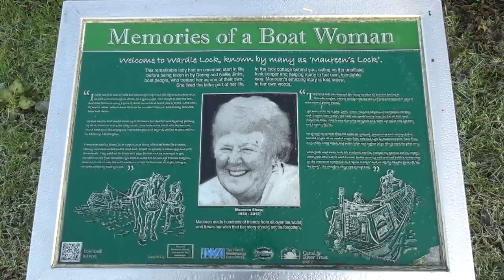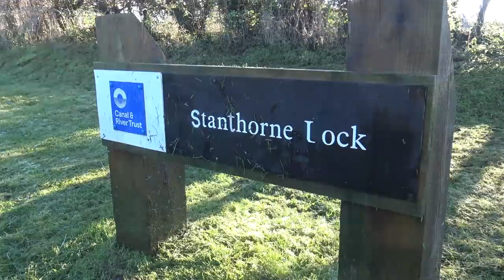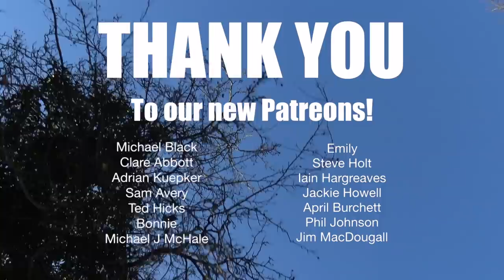What Caused the HUGE Middlewich Breach? - MASSIVE FLOOD on the Trent & Mersey Canal - Ep. 81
Colin finds out what caused the Middlewich breach as we take our narrowboat from the Trent & Mersey Canal onto the Middlewich Branch of the Shropshire Union Canal, continuing our journey across Britain by Narrowboat.

We leave the Trent and Mersey canal at Middlewich Junction and traverse the shortest canal in the UK, the Wardle Canal, learning about Maureen Shaw (Auntie Maureen), the Boat Woman of Wardle Lock.

Colin explains what caused the Middlewich Breach of 2018 before we explore the Middlewich Branch of the Shropshire Union Canal heading past Winsford Top Flash, under the West Coast Main Line, Clive Green and on towards Church Minshull and Eardswick, which Colin has problems pronouncing 😂

Many thanks to Clifford Astle for allowing the use of the photos of Maureen Shaw, and to the Canal and River Trust for the footage of the Middlewich Breach.

'We are Stardust (Instrumental Version)' by Bjorkman Pupavac.
'Lucky Day (Instrumental Version)' by Loving Caliber.
'Never Say No' by Clarence Reed.
'10 Years From Today' by Pulsed.
'She Is Everywhere' by Clarence Reed.
'Taking That Old Train Again' by Mac Taboel.